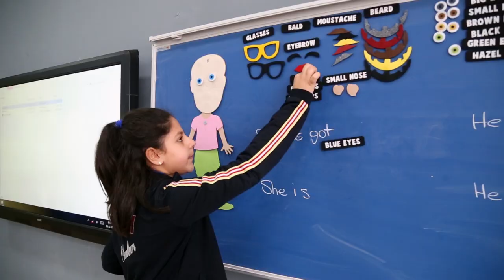Mardin Final Okulları Trailer